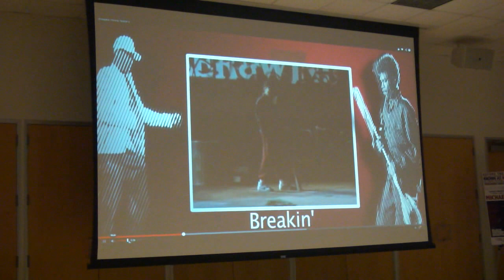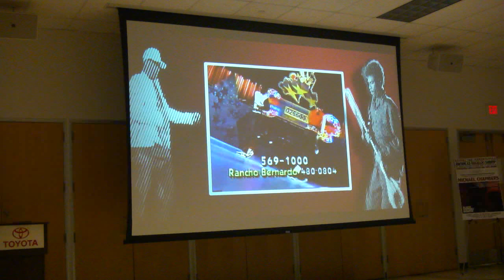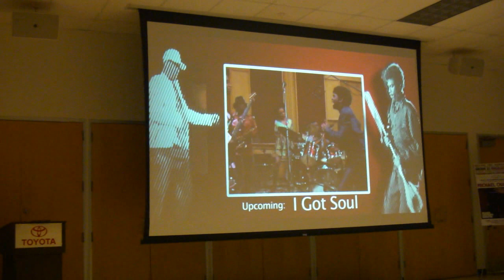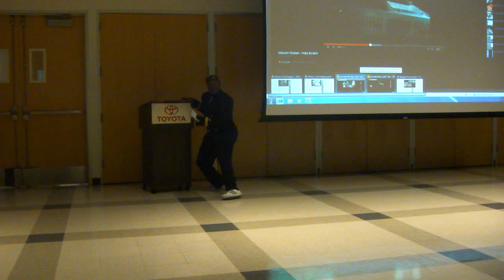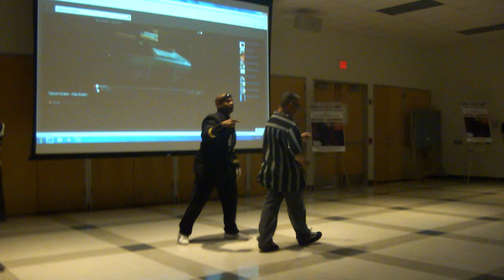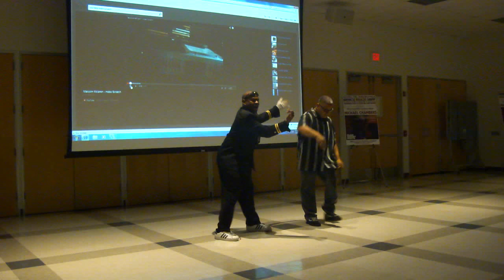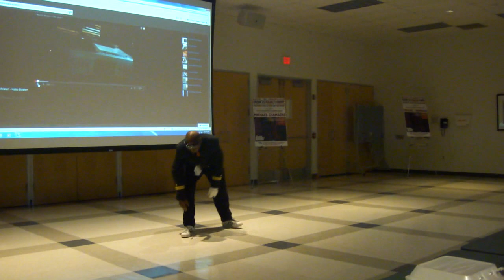Michael "Boogaloo Shrimp" Chambers pays a visit to my work for BHM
We were lucky to have a special guest come to our facility for a visit. Michael "Boogaloo Shrimp" Chambers is best known for his role as "Turbo" in the Breakin' movie franchise. He is now known as the "Father of Dubstep". As an 11 year old kid that was a breakdancer in 1984 this was a chance of a lifetime to meet him. Not only did we meet him, we sang 80's songs, he signed some items for me, and really was just a great person with a lot of energy. Later I got to join him in front of everyone to bust out some of my 30 year old moves.